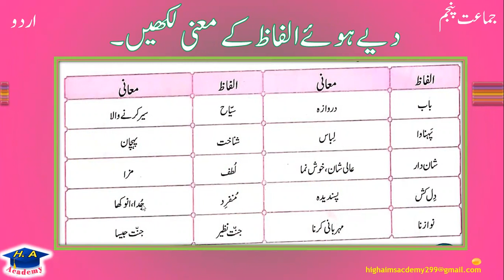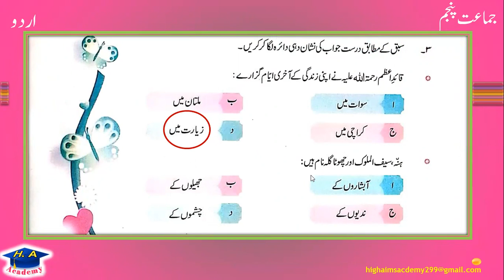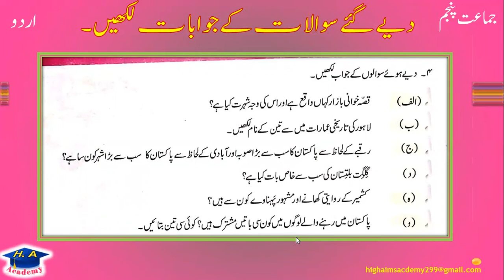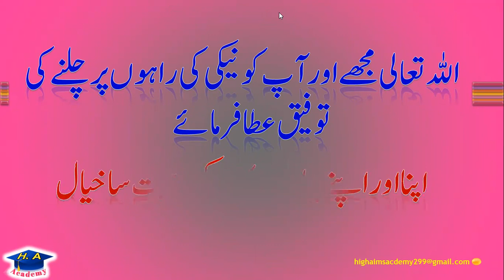Class 5 Urdu chapter 4 Ay watan to slamat rahy, khulasa and exercise part 2 || اے وطن تو سلامت رہے